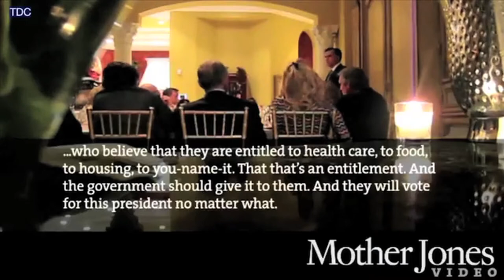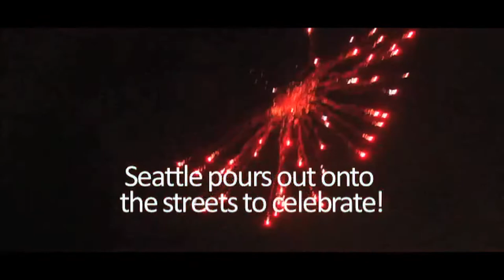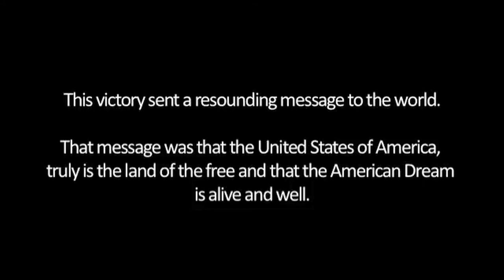Referendum 74 Victory Night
In November of 2012, Barack Obama was re-elected as President of the United States after becoming the first sitting president to publicly endorse Marriage Equality.  That same night, Maine, Maryland, Minnesota, and Washington won Marriage Equality at the ballot box.

This was a first ever in history.

SOSea would like to thank:
CNN
Mother Jones
The City of Seattle
The State of Washington

Video Shot & Edited by: Dru Dinero

a Social Outreach Seattle (SOSea) production in collaboration with Visual Affairs